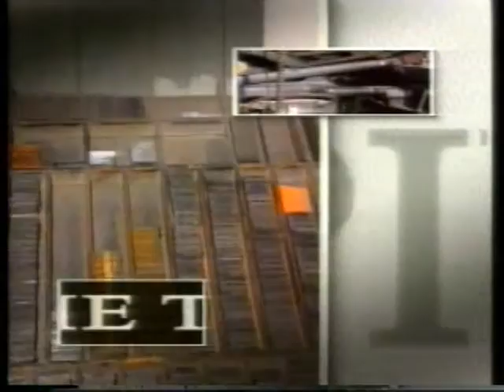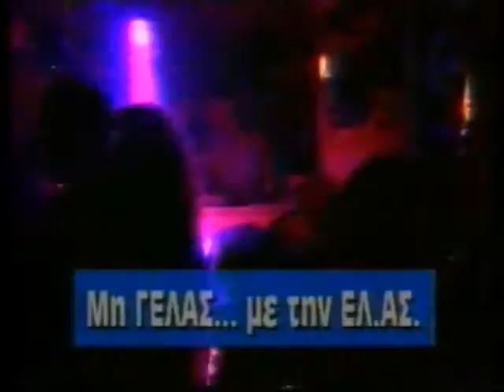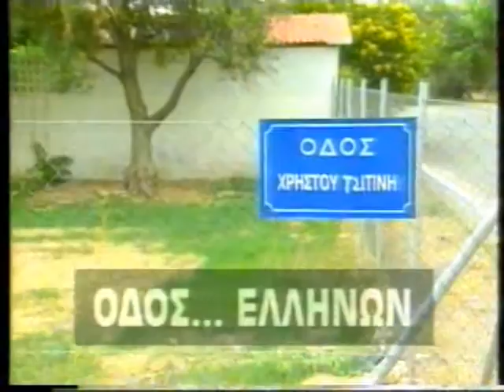ΚΙΤΡΙΝΟΣ ΤΥΠΟΣ 10/10/1999 Μέρος 1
Καλεσμένοι Κώστας Καβαλινάκης, Γιώργος Τσάκας, Γεωργία Σιδέρη, Μιχάλης Δημητρακόπουλος, Βασίλης Χειρδάρης, Παναγιώτης Σπηλιόπουλος, Αντώνης Δαλκαφούκης, Μαριάννα Λαζάρ, Βάσω Καχλιά